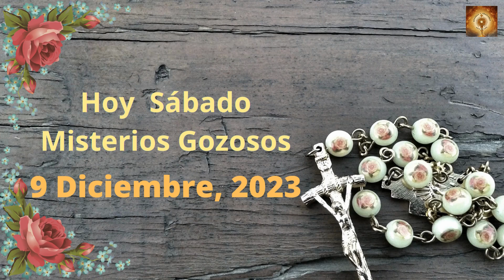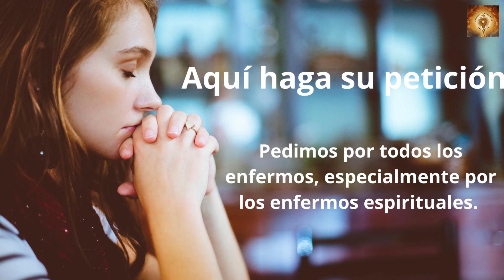Santo Rosario hoy sábado 9 de Diciembre Misterios Gozososos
Lectura del santo evangelio según san Mateo 9, 35-10, 1. 5a. 6-8
En aquel tiempo, Jesús recorría todas las ciudades y aldeas, enseñando en sus sinagogas, proclamando el evangelio del reino y curando toda enfermedad y toda dolencia.
Al ver a las muchedumbres, se compadecía de ellas, porque estaban extenuadas y abandonadas, «como ovejas que no tienen pastor».
Entonces dice a sus discípulos:
«La mies es abundante, pero los trabajadores son pocos; rogad, pues, al Señor de la mies que mande trabajadores a su mies».
Llamó a sus doce discípulos y les dio autoridad para expulsar espíritus inmundos y curar toda enfermedad y toda dolencia.
A estos doce los envió Jesús con estas instrucciones:
«Id a las ovejas descarriadas de Israel. Id y proclamad que ha llegado el reino de los cielos. Curad enfermos, resucitad muertos, limpiad leprosos, arrojad demonios. Gratis habéis recibido, dad gratis».

00:24 Credo
1:26  Peticiones
1:36 Primer misterio, La anunciación del Angel a María.
6:36 Segungo misterio, María visita a su prima Sant Isabel.
11:32 Tercer misterio, El niño nace en el portal de Belén.
16:32 Cuarto misterio, la Presentación del niño Jesús en el templo.
21:41 Quinto Misterio, El niño Jesús perdido y encontrado en el templo.
26:46 Salve
27:38 Letanías